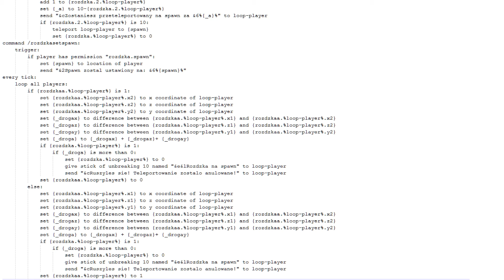Skrypty #11: różdżka na spawn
Witajcie w kolejnym odcinków z serii o skryptach. Dzisiaj pokaże wam mój skrypt na różdżkę na spawn. Różdżkę craftuje się z 2 patyków i bloku złota tak jak jest to pokazane na filmiku. Aby ustawić miejsce gdzie mają być teleportowani gracze po użyciu różdżki należy użyć komendy /rozdzkasetspawn

Plugin Wildskript (wymagany do craftingu róźdźki)